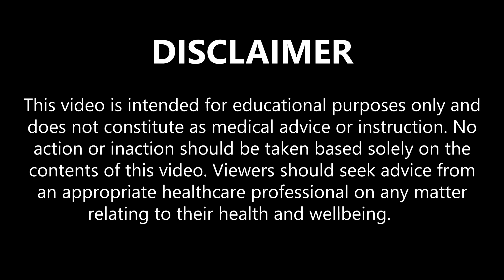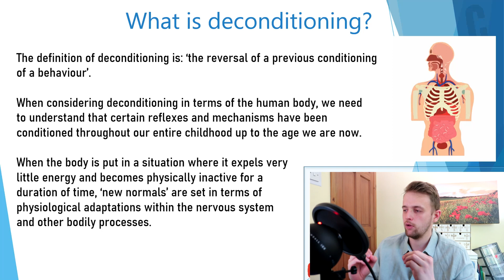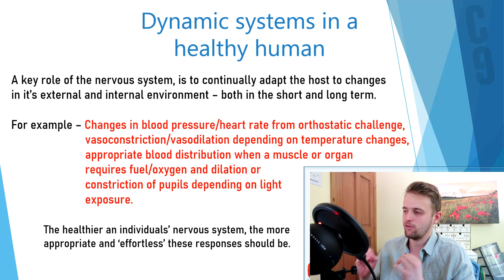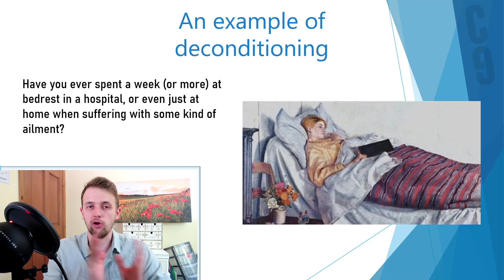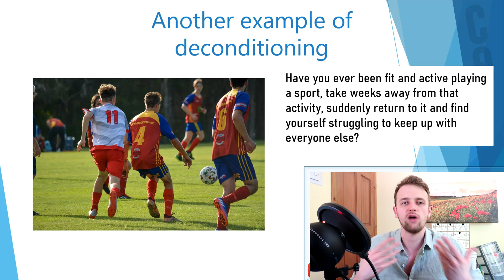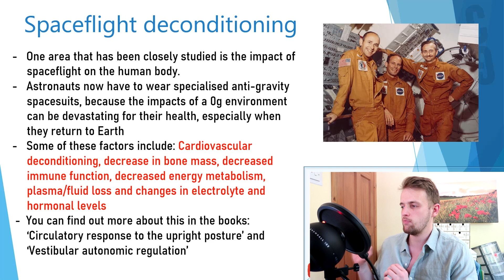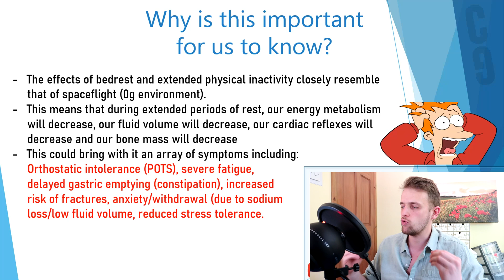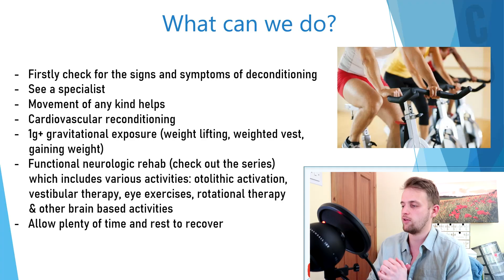Is your Chronic Fatigue caused by Deconditioning? 😴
In this video I talk a little bit about deconditioning; why it comes about and some of the detrimental effects it can have on someone's day to day life if left un-addressed.

Timestamps:
0:00 - Intro
0:20 - What is deconditioning?
1:39 - A key role of the nervous system
2:29 - 1st example of deconditioning
4:01 - Another scenario of deconditioning
5:17 - Deconditioning during spaceflight
6:43 - Comparing spaceflight to bedrest
8:21 - Methods to approach deconditioning